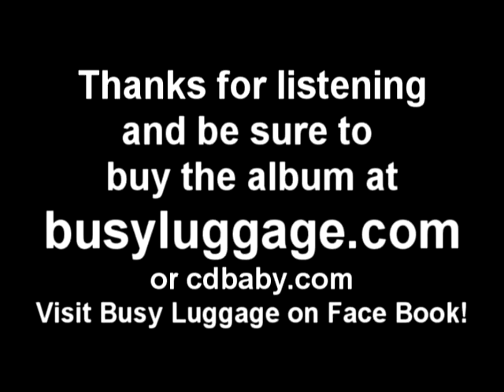Busy Luggage: Whiskey from L.A.N. 2126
Busy Luggage song Whiskey from the album L.A.N. 2126
or on Face Book!